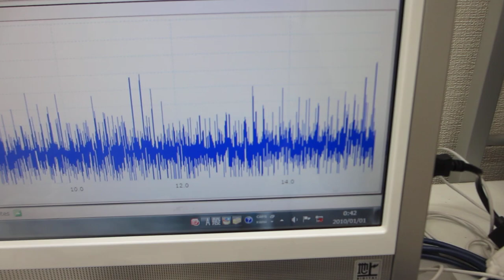超音波プローブの伝搬特性テスト：オリジナル超音波プローブのダイナミック特性を評価する技術